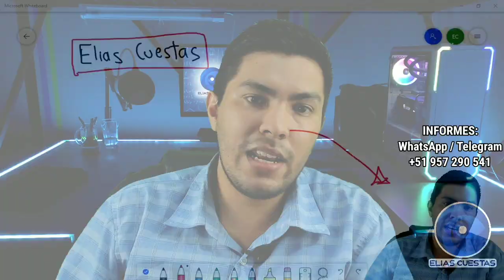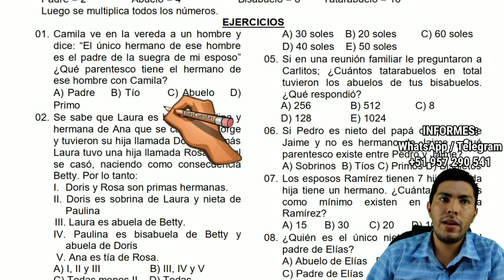CURSO VIRTUAL - Efecto de mano flotante en CLASES EN VIVO (Zoom, Meet, etc.)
📹 En este curso virtual aprenderás a hacer CLASES EN VIVO (Zoom, Meet, etc.) como esta:

💰 Costo: S/ 50 ($ 15 para personas fuera de Perú)
ℹ Informes:

🖱️P.D. 1: No necesitas tener tableta gráfica para empezar a enseñar en este formato en tus clases en vivo. (Te enseño a hacerlo con mouse)
👨🏻‍💻P.D. 2: Si compras el curso tendrás un descuento especial para aprender a usar la pizarra digital que utilizo con todas las configuraciones y contarás con mi asesoría personalizada ante cualquier duda tecnológica que tengas.